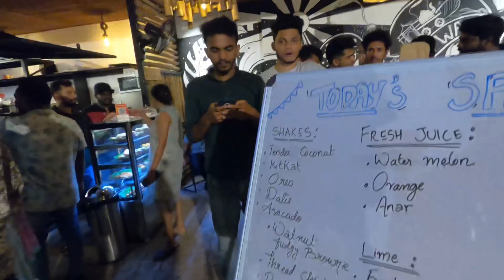Variety tea with variety musics at chaiwalah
Last day it was a musical night at the engineer’s chaiwalah at bayankavu,do watch and enjoy

Query solved:
Best tea with good music
Tea shop with music
Variety Tea with friends